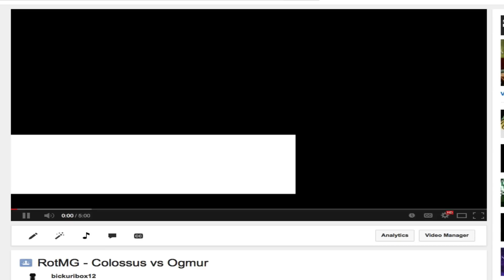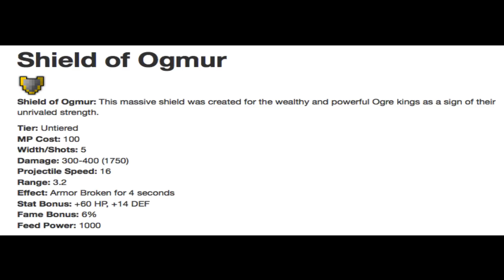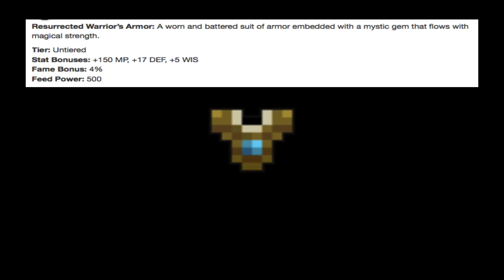RotMG - Knight Guide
I guess "over powered" is the phrase of the day.